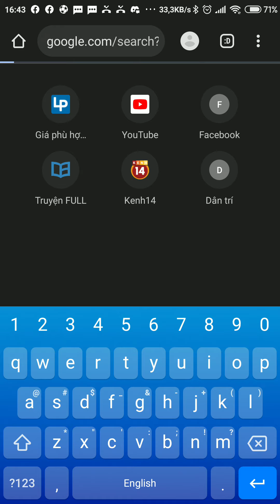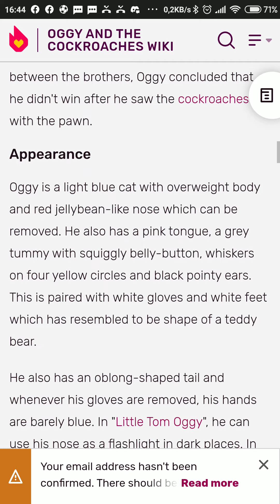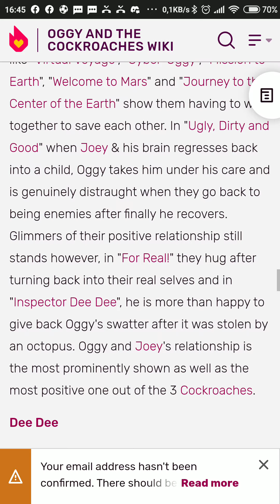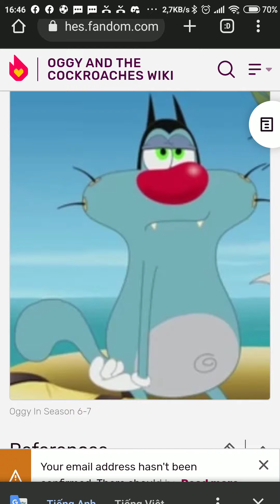What do you think with Oggy and the cockroaches show?